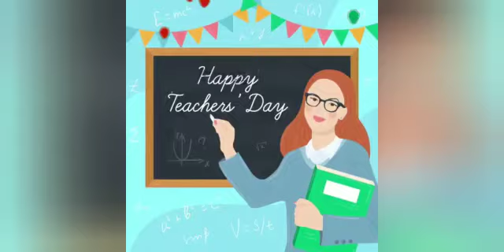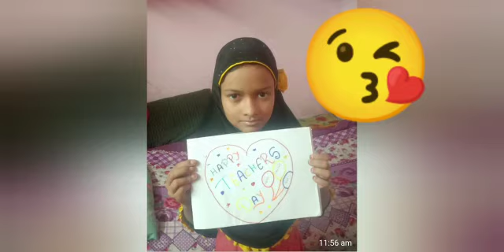TEACHERS DAY CELEBRATION ONLINE/THANK A TEACHER/KIDS OF (KURAR U MPS)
THANK-A-TEACHER.
ONLINE-PRESENTATION
Kids-Participation
urdu-Medium

Video from ROSHAN A H